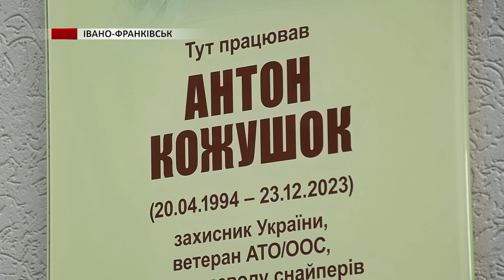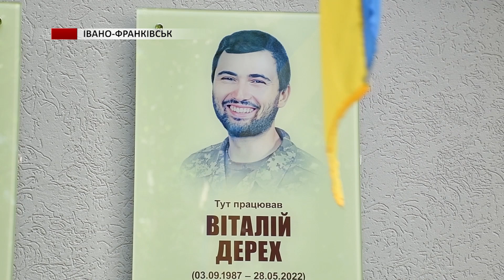В Івано-Франківську відкрили анотаційні дошки ще трьом полеглим захисникам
В Івано-Франківську у межах програми «Івано-Франківськ – місто Героїв» відкрили анотаційні дошки ще трьом полеглим захисникам. Цього разу памʼятні знаки Антону Кожушку, Віктору Пилипенку, Віталію Дереху. Встановили їх на фасаді Муніципальної інспекції «Добродій» на Галицькій, 126.